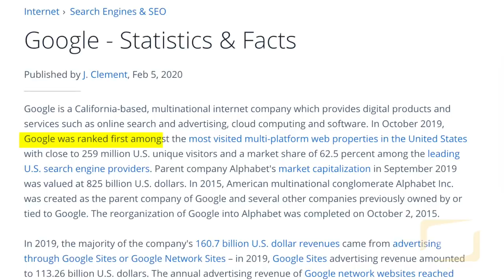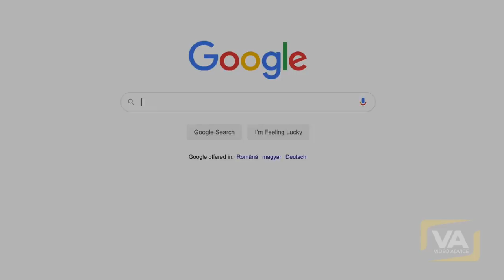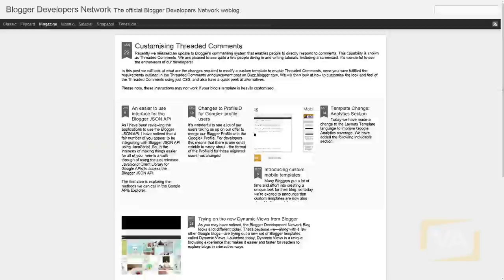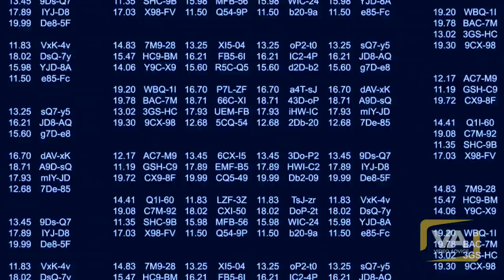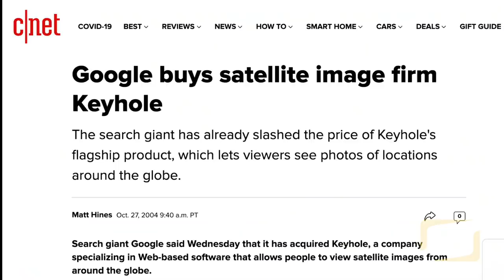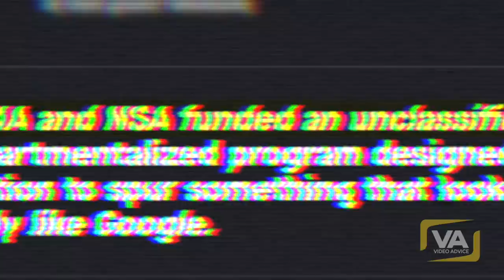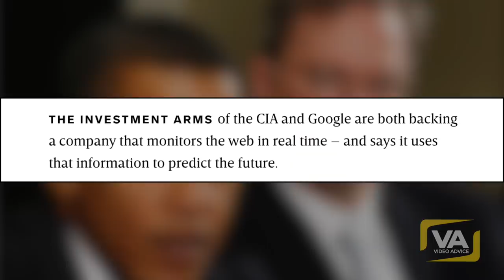Google's MOST HIDDEN SECRETS | [not allowed to the public!]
Google's Hidden Secrets.

❗️We own a commercial license for all the content we used in this video
Script / Narration: Video Advice
References:
✅ SELF-HYPNOSIS AUDIO PROGRAMS (Reprogram Your Subconscious)